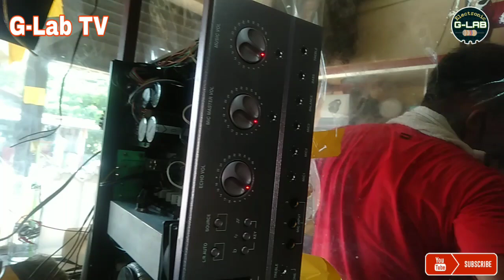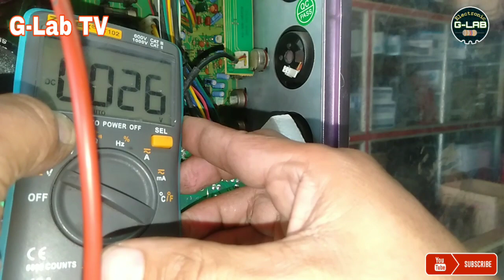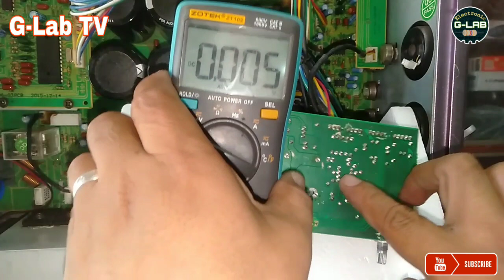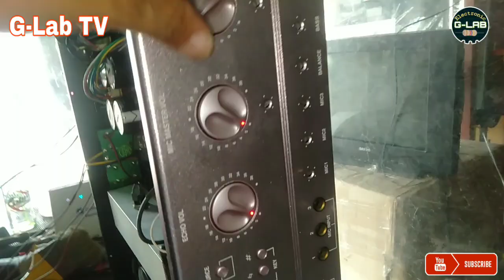Ganitong unit medyo mahirap e troubleshoot Sakura AV737 weak or mahinang tunog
ELECTRONIC G-LAB🔊📱🎸📟💻

no sound
half Channel
half Channel Audio Sounds
konzert AV-502
kevler
sakura
fukuda
onkyo
yamaha
pioneer
Kenwood
repair
repairing
pag aayus
electronic
sounds problem
no sounds
Garalgal
mahinang tunog
malakas ang tunog
upgrade amplier
amplier circuit
diy
basic Troubleshooting
Troubleshooting
troubleshoot
trouble
resistance
resistor
capacitors
capacitance
diode